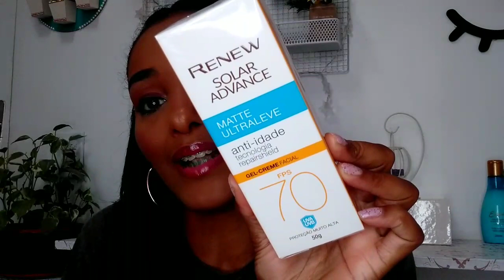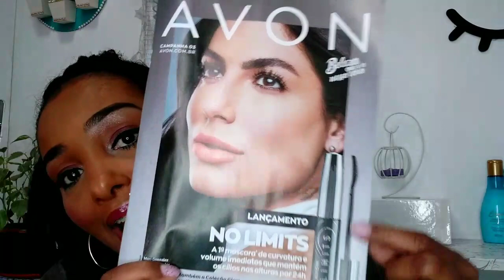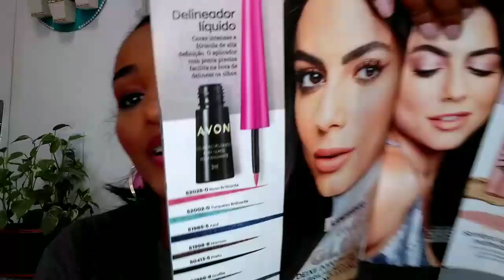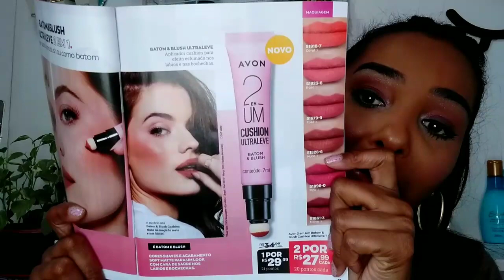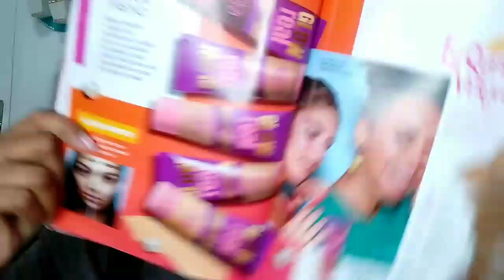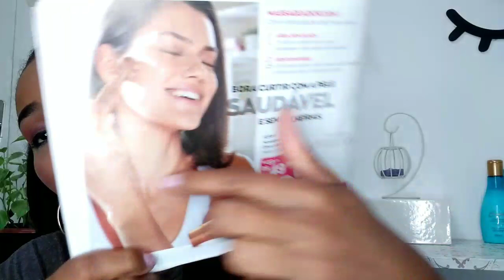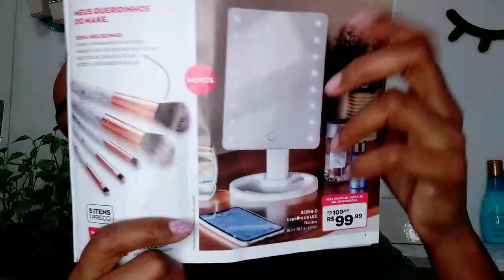CAIXA AVON CAMP 20/2020